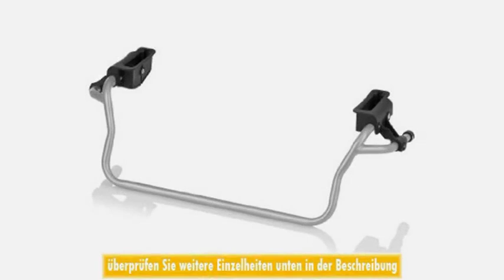Britax BOB Babyschalen und Carrycot Adapter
Mehr Kommentar Unten